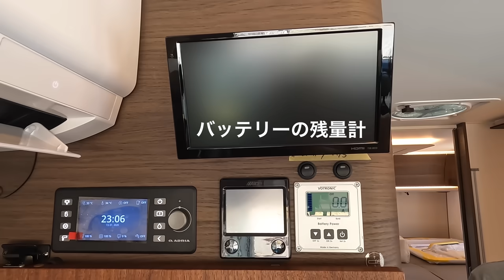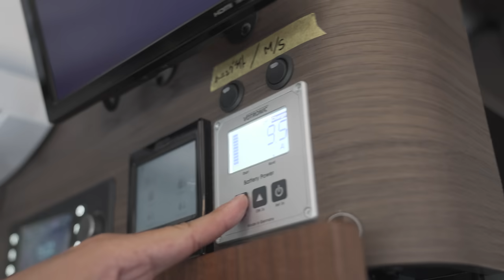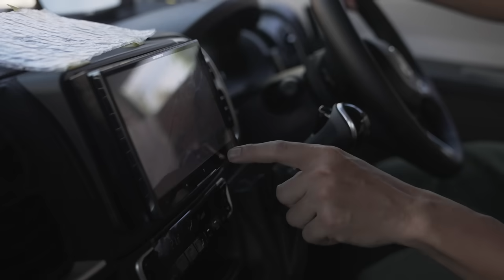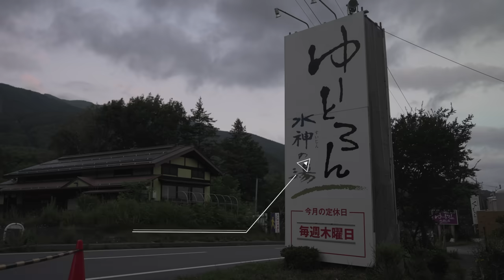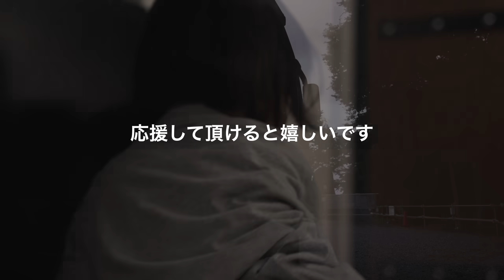#1【納車】2年待ったキャンピングカー「アドリアソニック」でいよいよ旅が始まります！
皆さんこんにちは。ミシュランの星付きレストランを手放し、家族と車で暮らしています！

私たちは20年暮らしたシンガポールより、2023年に日本へ帰国した40代夫婦と2歳の娘の3人家族です。
ミシュラン星付きのレストランを手放し、キャンピングカーで子育てをしながら旅する事を決めました！
2年待ったキャンピングカーがついに納車され、家族3人のバンライフがスタートしました。
応援いただけると嬉しいです。

▼目次▼
00:00 オープニング
02:52 長野に向け出発
05:15 キャンピングカー対面
06:22 車内紹介
14:29 初めての運転
15:11 車中泊場所到着

L.T. CAMPERS

| お気に入り食材・調味料 |
・オリーブオイル チェトローネ インテンソ
・ノンアルコールビール 龍馬
・福島鰹　京香る割烹旨味だし
・ヤマロク醤油 鶴醤、菊醤

・拭き取り洗剤 ECO KITCHEN CLEANER
・パナソニック 燻製器 魚焼きグリル けむらん亭

| 撮影機材 |
・SONYミラーレス一眼カメラ α7SIII
・SONY G Master レンズ
・DJI ドローン Air 3
・DJI ジンバル Osmo Mobile 6

★日本最大級の料理人コンペティション「RED U-35」
　2013年初代ゴールドエッグ（ファイナリスト）
★独立開業したイタリアンレストラン MICHELIN 1つ星獲得
★Tatler Asia The Best Restaurants in Singapore オープン以来獲得
★50 Best Discovery 選出